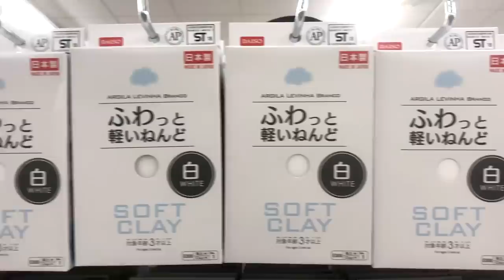20 Clay Cracking ASMR Slime DIYs! How to Make Viral Clay Cracking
I tried clay cracking and popping ASMR! Testing out Viral IG ASMR tred!

Follow @slimemaniaexpo on Instagram for updates on Slime Mania!

DID YOU KNOW CRAFT CITY IS AT WALMART?!

HERE'S HOW TO BUY ALL OF MY CRAFT CITY SLIME, SQUISHY & DIY PRODUCTS

DO YOU HAVE ALL THREE OF MY BOOKS?
Must-Try DIYs: 20 Crafts & Life Hacks
DIY Slime
Next-Level DIY Slime